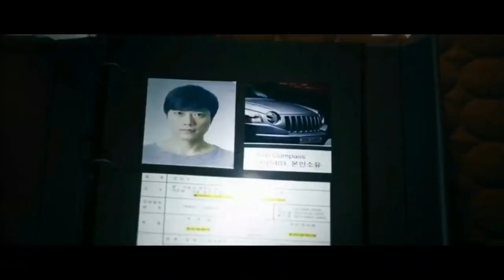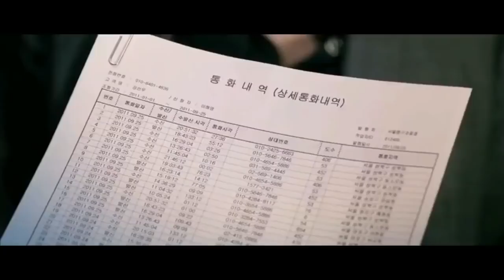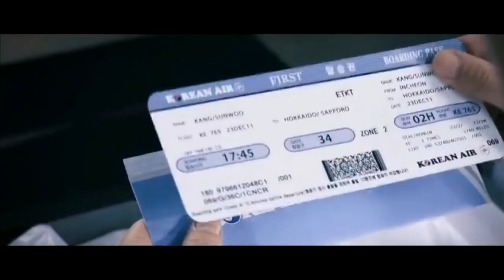The Scent (2012) Thriller Hollywood Movie Explained in Hindi/Urdu||Movies Insight Hindi|Hunting tube